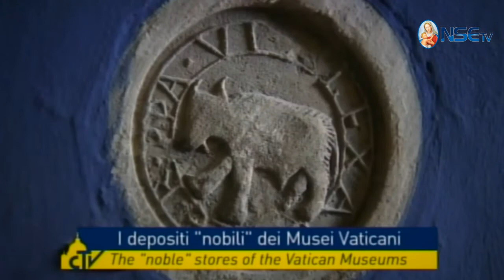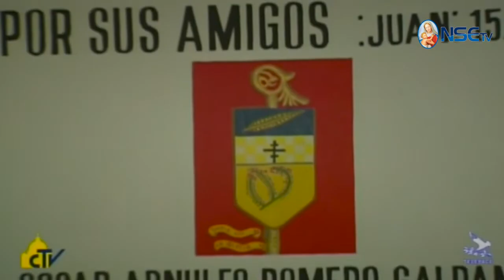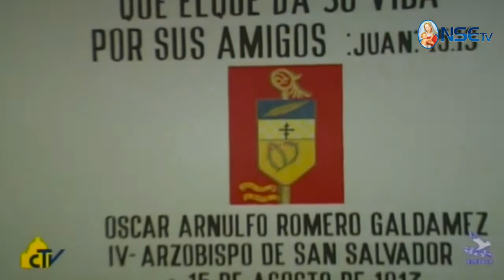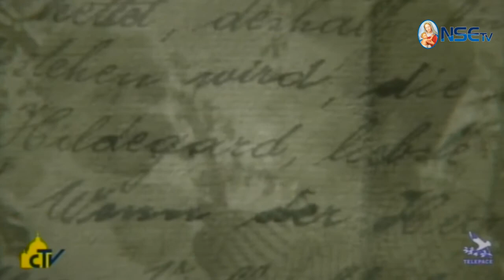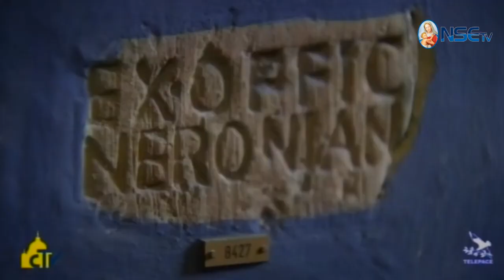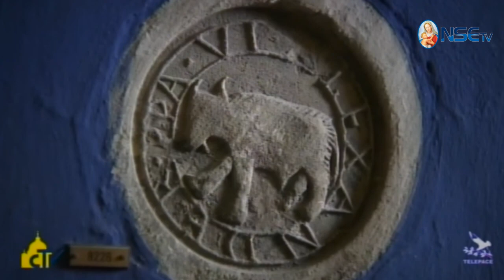VATICAN MAGAZINE 28-03-2017